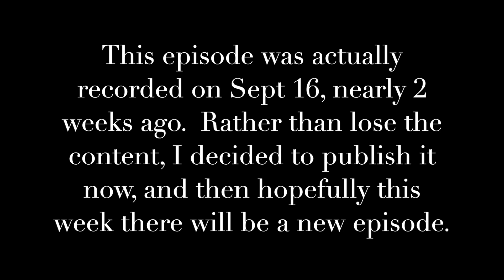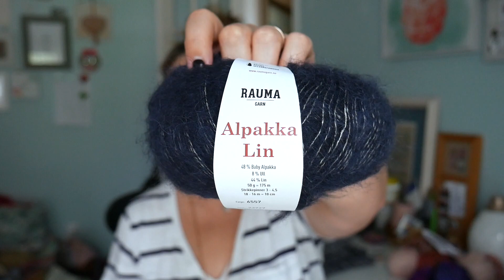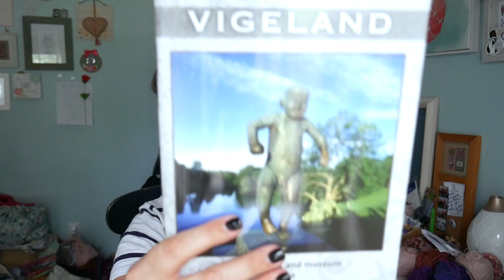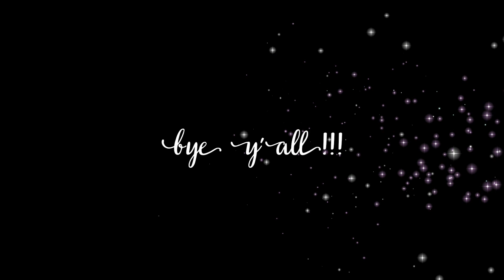Suburban Stitcher Podcast Episode 178: Norwegian Adventures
Join Dianne this week for a recap of her trip to Norway, and for a couple of new works in progress.  Enjoy!